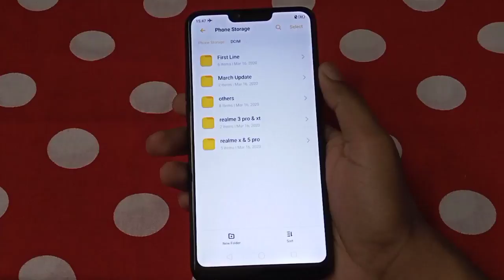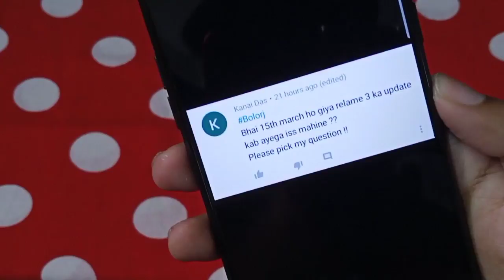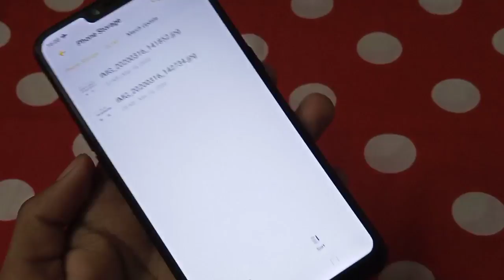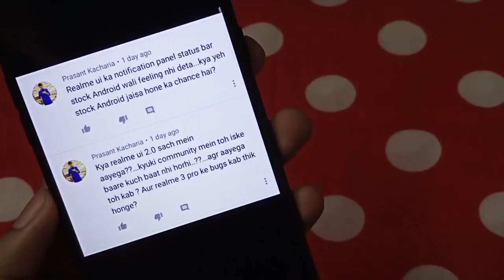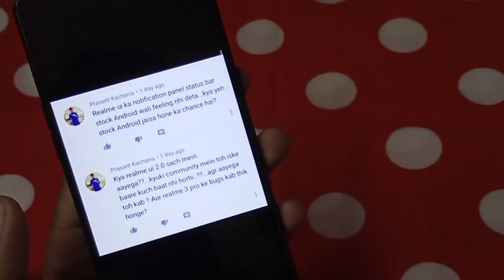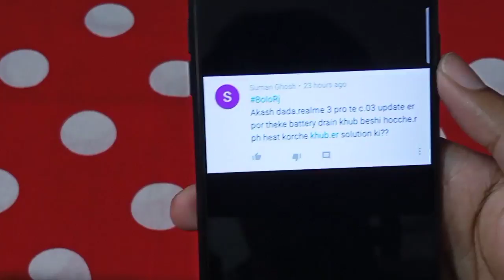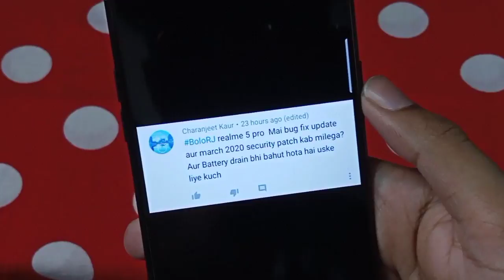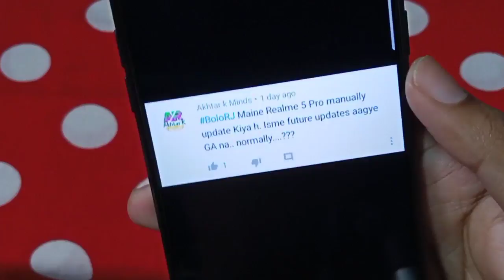BoloRJ 15 - Realme UI 2.0 | Realme March Update | Realme Battery Drain | Realme X2 Update & More 🥺